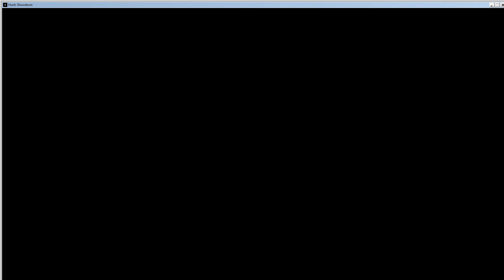I'm Addicted to Incendiary Ammo - Hunt: Showdown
Putting pressure on the enemy in the form of flames is really enjoyable.
(Springfield Krag: Incendiary & Sparks Pistol)